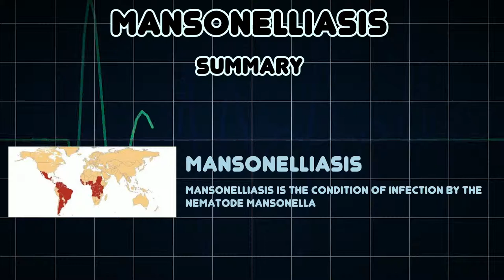Mansonelliasis (Medical Condition)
Symptoms, risk factors and treatments of Mansonelliasis (Medical Condition)

Mansonelliasis is the condition of infection by the nematode Mansonella